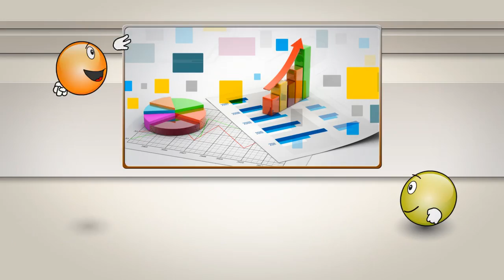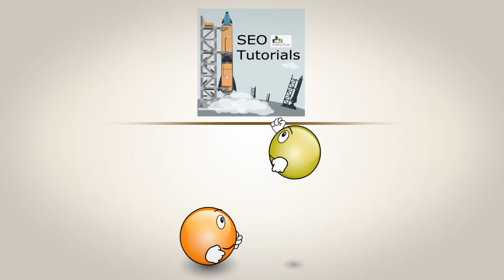SEO Video Tutorials and Lessons PRO | On Page SEO and Off Page SEO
Do you want to be number 1 in SERPs and reveal on-page and off-page SEO secrets? Do you want to boost your business and increase your on-line and off-line profits? To have thousands of visitors to your web site? If the answer is YES - then these SEO tutorials and backlinking strategies are for YOU!